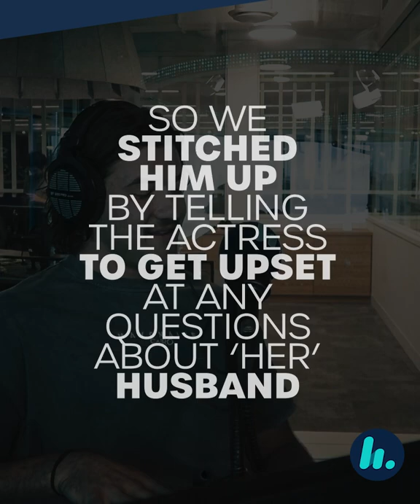Pranking Patty Carrigan with Fake Interview | B105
How well would our resident Bronco, Patty Carrigan perform under pressure? We surprised him with an Isla Fisher* interview...😲

*except that it absolutely was not Isla Fisher 👀

This is the Hit Network's official channel.